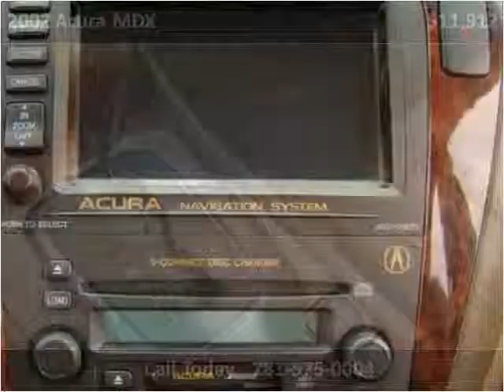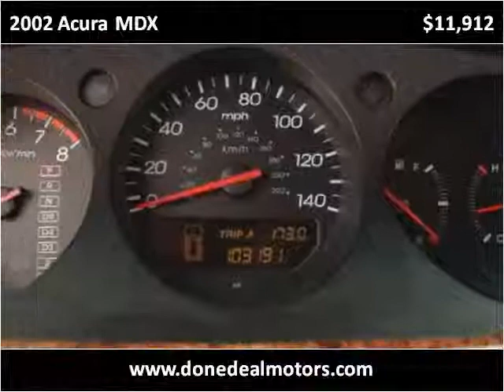2002 Acura MDX Used Cars Canton MA